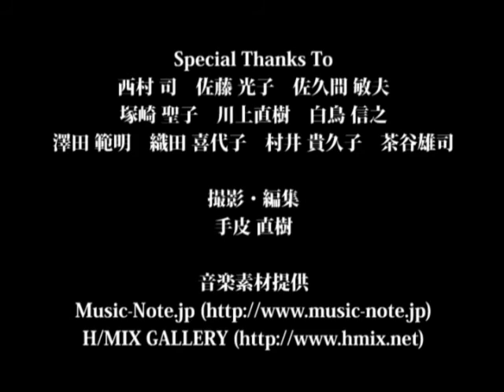[#66] 北海道絵画の世界Ⅱ／札幌アートの宮殿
2014〜2016年に取材した作品を集成しました。
収録作家…西村司、佐藤光子、佐久間敏夫、塚崎聖子、川上直樹、白鳥信之、澤田範明、織田喜代子、村井貴久子、茶谷雄司